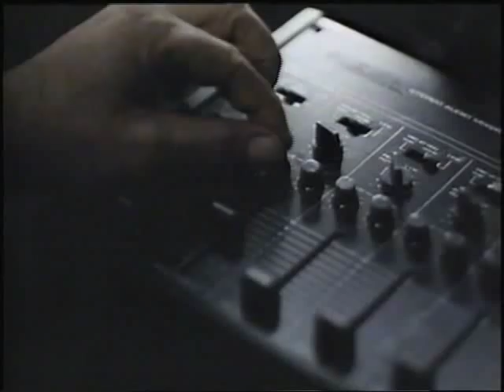Blindside 1986 Movie Trailer Harvey Keitel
A hard to find trailer for the equally rare 1986 spy/surveillance movie Blindside starring Harvey Keitel & Lolita Davidovich and directed by Paul Lynch. Taken of an old vhs so quality not best. Quite a cool movie and one of my favorites from Keitel, Has anyone else seen it? Enjoy.